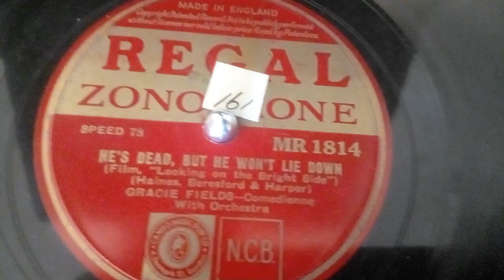He's dead, but he won't lie down.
The song "He's Dead but He Won't Lie Down" is a humorous and lighthearted number that showcases Fields' comedic talent. It was written by Jimmy Kennedy and Michael Carr and was released in 1935. The lyrics play on the idea of someone who refuses to give up or admit defeat, even in death.